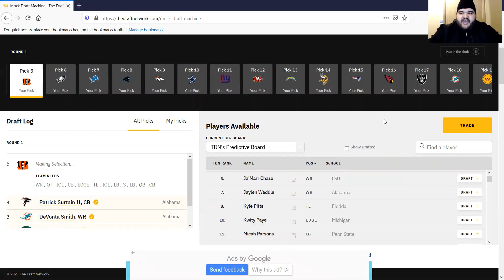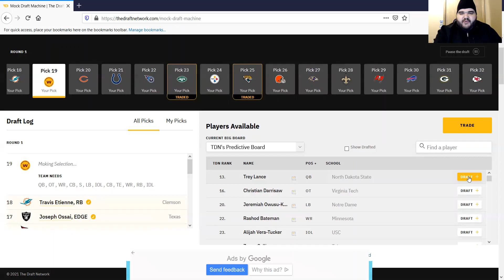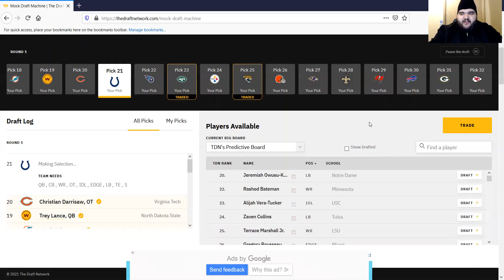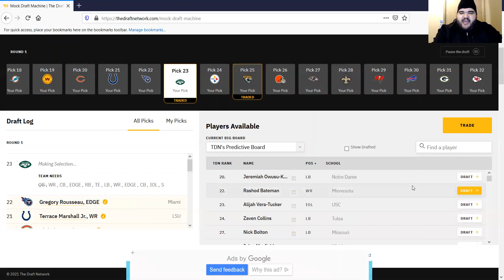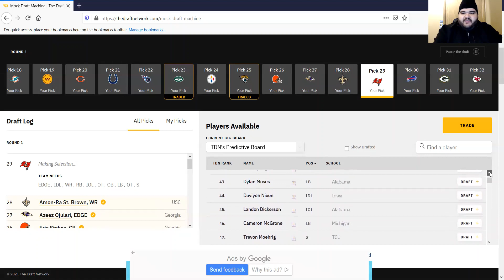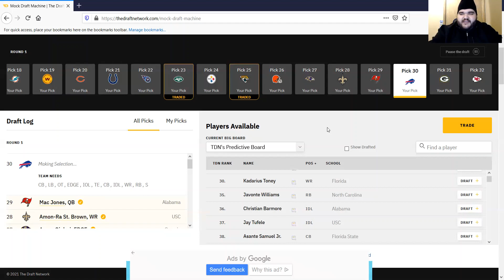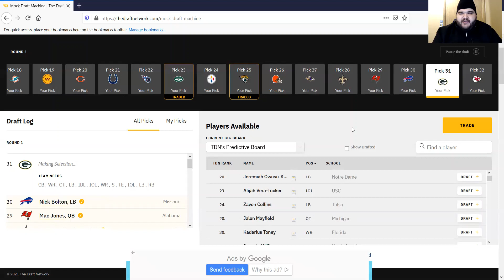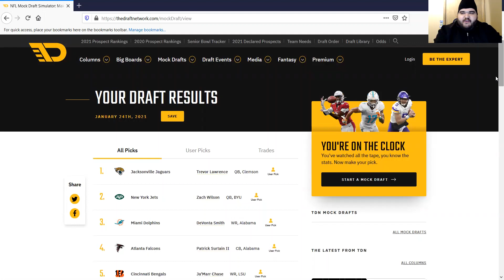2021 NFL Mock Draft 1.0: Full 1st Round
There still may be a few games to still be played in the NFL Season. But, with so much happening so far in the month of January, I thought it would only be right to release my first mock draft of the 2021 NFL Mock Draft season. Even though we know almost for sure that Clemson quarterback Trevor Lawrence will be the #1 pick, how will the rest of the first round play out?